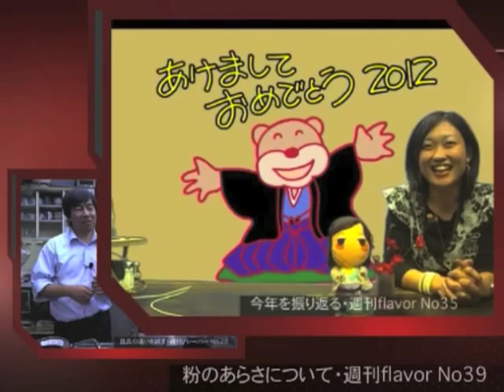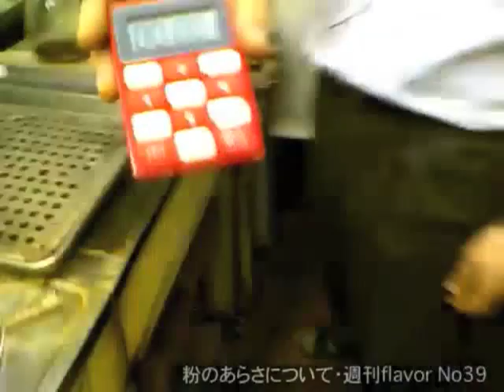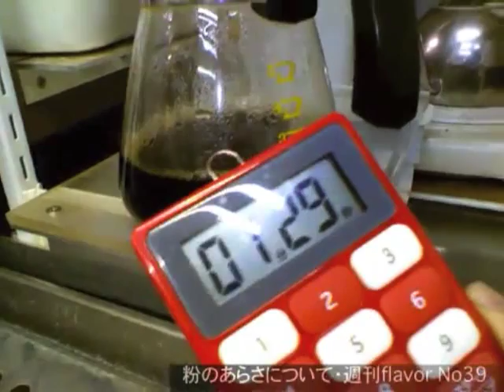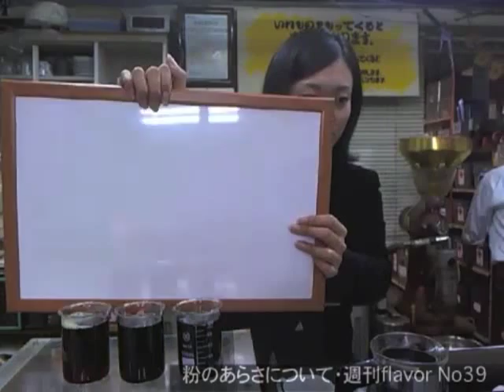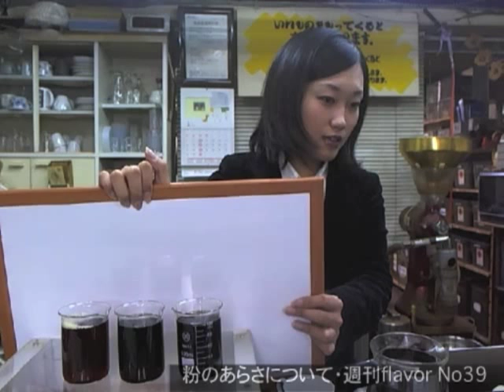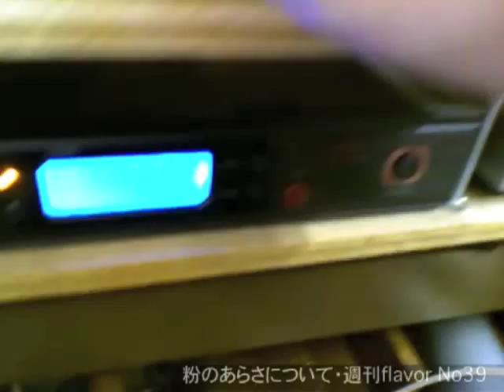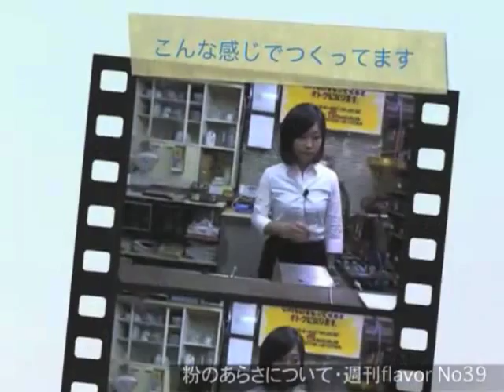松屋式・粉の荒さ・週刊フレーバー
松屋式抽出法で粉のあらさで起こることを解説しています。